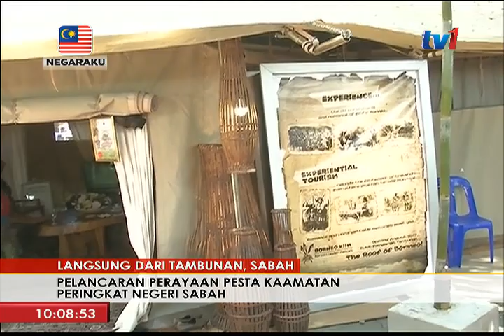LANGSUNG DARI TAMBUNAN, SABAH – PELANCARAN PERAYAAN PESTA KAAMATAN [1 MEI 2017 ]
Pelancaran Perayaan Pesta Kaamatan Peringkat Negeri Sabah yang dianjurkan sempena Tahun Melawat Tambunan dilihat mampu menarik kedatangan lebih ramai pelancong untuk datang ke Sabah khususnya daerah Tambunan. Laporan lanjut bersama Jovenea Jim Lajim di Tambunan, Sabah.